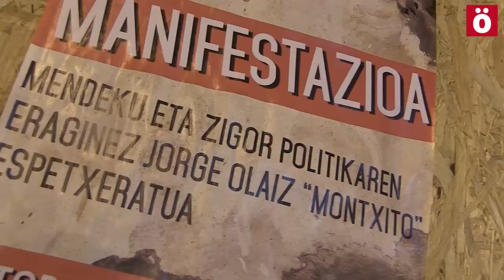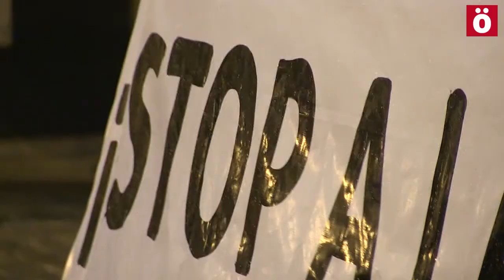Montxito askatu manifestazioa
Jorge Olaiz Iruñeako Alde Zaharreko bizilagunaren askatasuna aldarrikatu dute ehundaka lagunek. 2001ko auzi batengatik espetxeratu berri dute, 13 urte espetxean eman ondoren. "Mendeku politikan" oinarrituriko auzi berri bat dela salatu dute. Nafarroan eta Euskal Herrian eman daiteken aldaketa politikoa oztopatzeko eta gatazkaren konponbidea zapuzteko beste eraso errepresibo bat dela salatu dute.